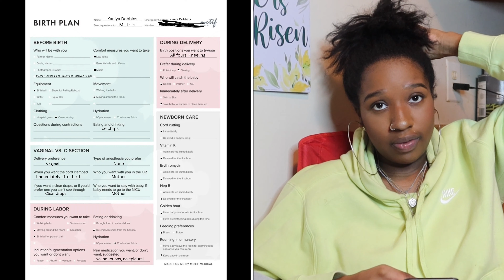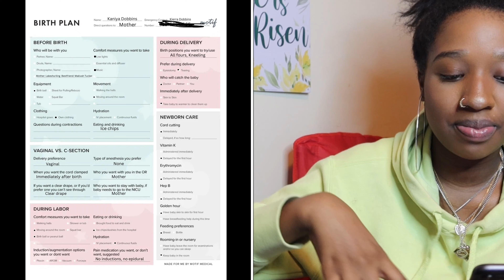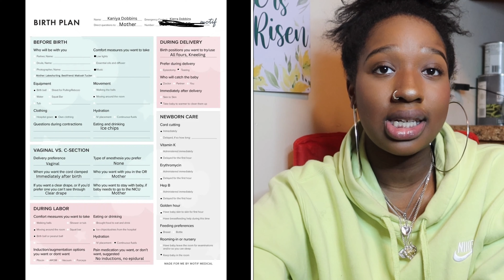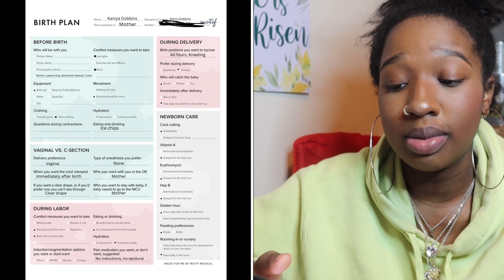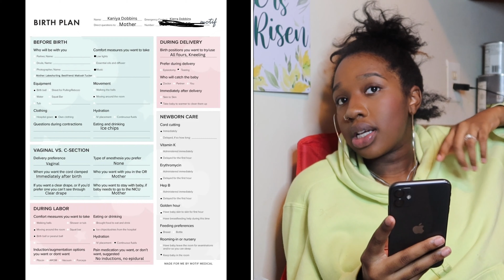30 weeks pregnant update |nesting? baby bag? breast milk?